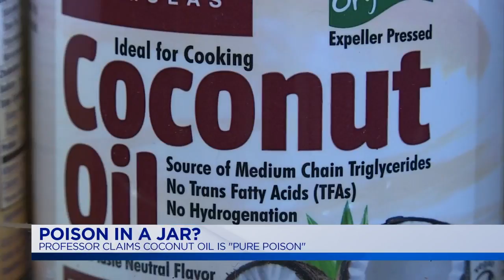Live With Lee & Hayley: Hot Topics: August 23, 2018